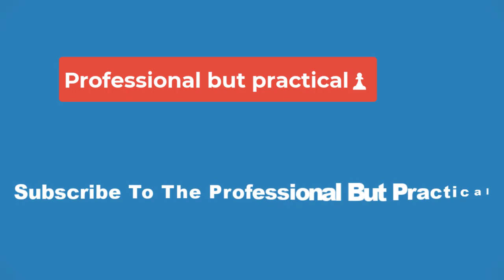💥Hollywood Faces Dramatic Twist in 2024 Box Office💥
It is no secret that 2023 was not a great year for movies and especially the box office, but experts are predicting 2024 will be even worse for Hollywood.

Despite making somewhat of a comeback following the COVID-19 pandemic, which saw moviemaking and butts in cinema seats grind to a halt for almost two years, analysts are predicting a 10 to 15 percent downturn in revenue this year.

There may even be, shock horror, no films that crack the $1 billion mark in 2024 at the global box office. Only two films achieved that honor in 2023, the unexpected blockbusters of Barbie and The Super Mario Bros. Movie. The third-highest gross film, which cracked $952 million and surprised many, was Oppenheimer, a Christopher Nolan epic about the man who helped build the A-bomb dropped on Japan in World War II.

In 2023, the domestic box office brought in a little under $9 billion, which is about a 21 percent jump from the year before but comes nowhere near the pre-pandemic times when clearing $10 billion and even getting close to $12 billion was standard. All figures are based on numbers from Box Office Mojo.

"Domestically, I'm expecting a little over $8 billion in 2024. This would mark an obvious decline from 2023's $9 billion, but it's largely attributable to a lighter release slate that lacks obvious event-level films," Shawn Robbins, chief analyst at Boxoffice Pro and founder of The Box Office Theory, told Newsweek

"Looking further ahead, the industry's most significant rebound yet now looks to hopefully occur in 2025."

Among the experts forecasting a downturn this year is Daniel Lora, senior VP of content strategy for Boxoffice Media, and he explained to Newsweek why the industry is preparing to navigate the "choppy waters" ahead.

"It has to do with output," he began, adding that the months-long writers' and actors' strikes affected the 2024 release schedule, ergo fewer filmshitting cinemas and less money coming in via ticket sales.

"This is going to be the year Hollywood recalibrates as both the impact of the pandemic and strikes starts to settle down."

Last year was also a bit of a shocker for the box office because the usual Hollywood behemoths such as Marvel and its parent company Disney underperformed, at least by their standards. In fact, Marvel recorded its worst opening weekends on record with The Marvels and Ant-Man and the Wasp: Quantumania and for the first time since 2015, Disney was not the highest-earning studio in the world. It also missed out on having a movie in the top three, which was something that had not happened to the Mouse House since 2011.

The downturn in what was once a guaranteed blockbuster could be a result of the fact that audiences are fatigued with the familiar content studios are producing year in and year out. It's all well and good to argue that studios need to get more creative, but the movies coming out this year would have been planned years in advance and the Hollywood strikes made it impossible for the studios to respond flexibly to audiences' changing tastes.

"They won't be able to do anything about it, so they're just going to subject us to the same output," Alexander Ross, a visiting researcher and fellow of Branford College at Yale, told Newsweek.

"There's been such a glut of everything ... and they're just providing us with more action and banging more superheroes into one movie, which is frustrating and just kind of annoying."

Despite some movie fans' boredom with the creations churned out by the major Hollywood studios, that doesn't mean 2024 will not see some major blockbusters; they might just not come from the expected source, such as Marvel or Disney. It's because of this unexpected factor that many of the analysts Newsweek spoke to were reluctant to say with certainty that 2024 will have no $1 billion movies.

"At this point last year, I don't think any of us predicted Oppenheimer ... to have the output of success it did," Lora said. "What I'm saying is, when it comes to blockbusters, we see that audiences surprise us in ways that we'd never be able to be prepared for."

But Lora can understand why some people are predicting zero billion-dollar blockbusters in 2024, because "the predictable blockbusters of yesteryear," such as a Marvel, Pixar or DC film, aren't hitting like they used to.

"But that doesn't mean other films weren't stepping up to bat ... there is a demand for a blockbuster, but the blockbuster tentpole of 2019 will not have the same impact as it did," he says. "We saw that with Barbie."

So, what are some of the movies that might crack the billion-dollar ceiling this year?

"The standout candidates are the Deadpool and Joker sequels, though there's always a chance something surprises or over-performs," Robbins explained, while Lora also suggested Despicable Me 4 could have a shot.

Deadpool 3 sees Ryan Reynolds return as the sardonic superhero, but what is making the movie a hotly anticipat